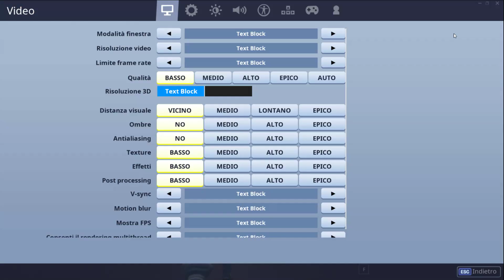Server Privati di giovanni basket02